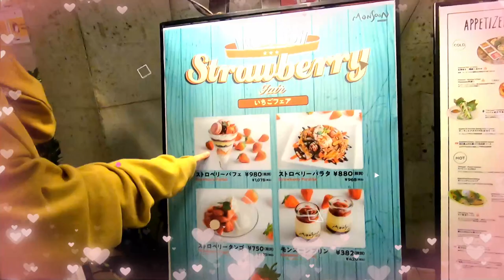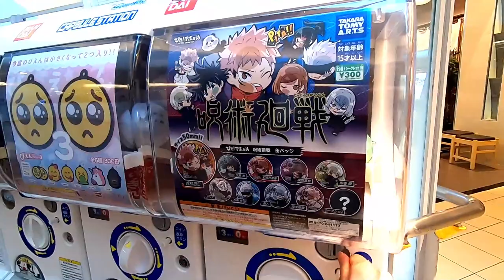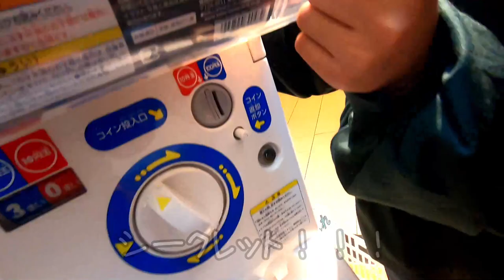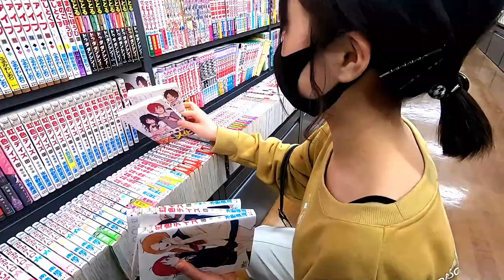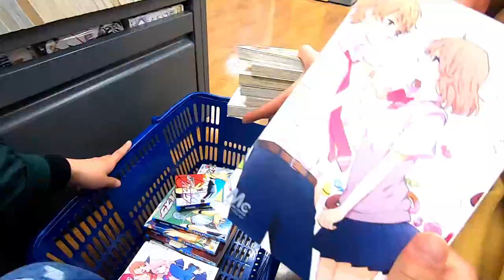【ルーティーン】誕生日直前の休日の過ごし方！好きなことだけするお出かけ♪